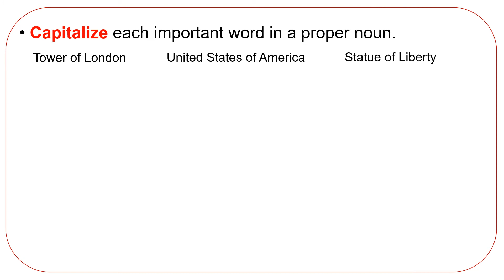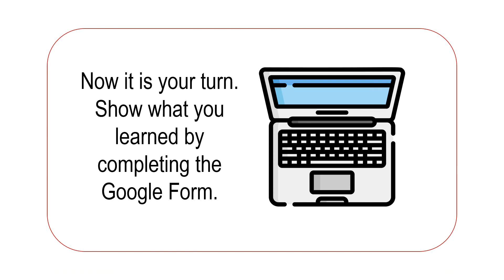Part 6 3 Capitalizing Proper Nouns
This video is a supplement to Grammar Wired! It is geared toward fourth grade but can be used in all grades.